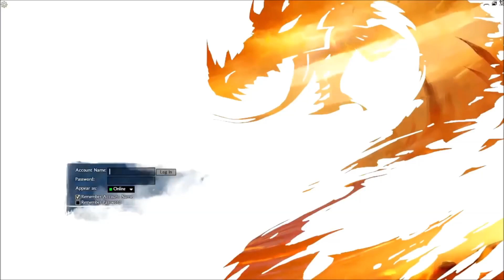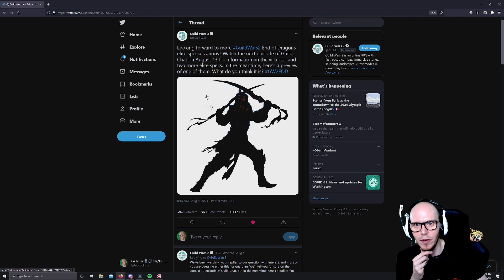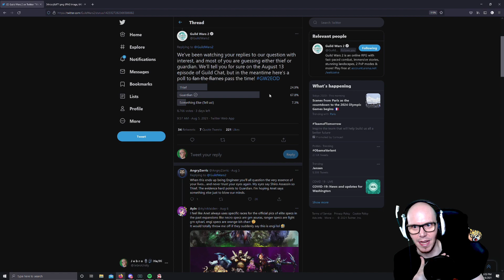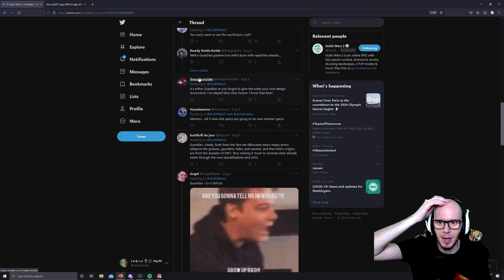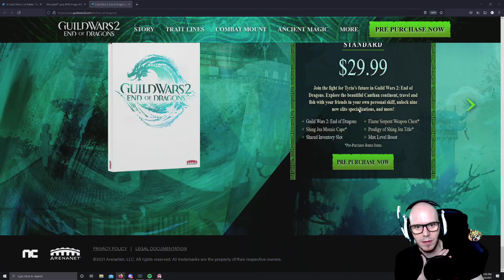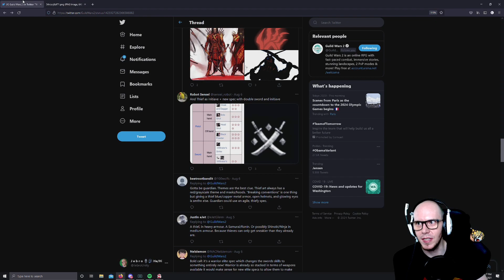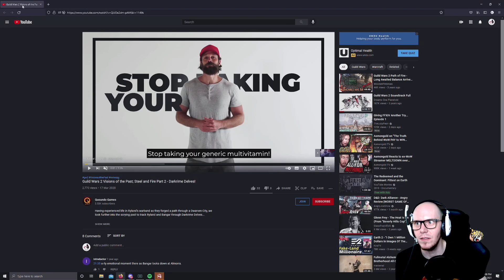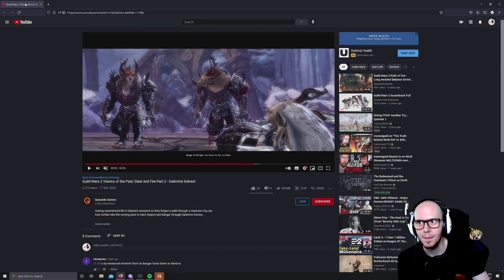Guardian Elite Specialization Speculation End of Dragons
0:00 Start
12:41 Other class offhand sword
23:48 Almorra Sword/Sword Guardian Skills, & theory crafting